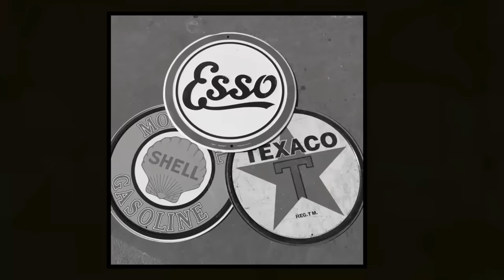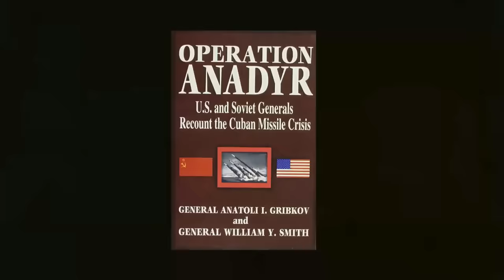Men istwa Fidel Castro nan cuba janl te goumen ak ameriken yo pat ka eliminel